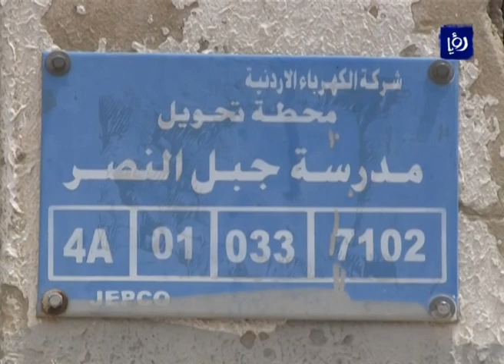أحمال كهربائية غير مسبوقة وشكاوى مواطنين من انقطاع التيار الكهربائي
اعلن الرئيسُ التنفيذي رئيسُ مجلس مفوضي هيئةِ تنظيم قطاع الطاقةِ والمعادن المهندس فاروق الحياري ان الحملَ الاقصى للنظامِ الكهربائي بلغ عند الساعة الثالثة من بعد ظهر اليوم ثلاثهَ الافٍ ومائتين وثمانين ميغا واط وهو رقمٌ جديدٌ غيرُ مسبوق في تاريخِ النظام الكهربائي في المملكة.

وعن الأعطال التي تسببت بانقطاع الكهرباء، تحدث الحياري عن خروجِ ثلاثةَ محولاتٍ في ماركا من الخدمةِ بالكامل بسببِ حريقٍ شب يومَ أمس جراءَ ذوبانِ بعض الكوابل نظرا لارتفاعِ الاحمالِ الكهربائية ودرجاتِ الحرارة في محطةِ تحويل ماركا.

وكان مواطنون اشتكوا من استمرارِ انقطاع التيار الكهربائي في عدةِ مناطق في عمّان لأكثرَ من اثنتي عشرة ساعهً منذ مساءِ امس، حيث تكرر الانقطاعُ في عدةِ اماكنَ منها الحزامُ الدائري والهاشمي وطبربور وماركا الشمالية والجنوبية.